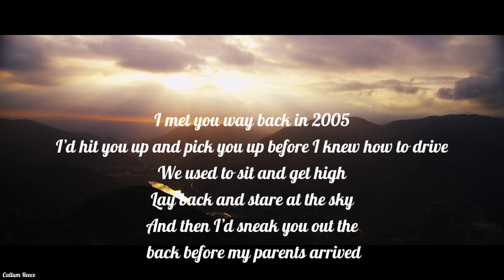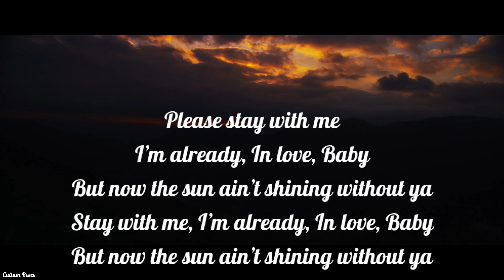Anth Ft. Connor Maynard - Sunshine (Lyric Video)